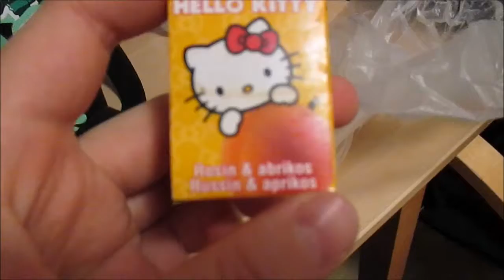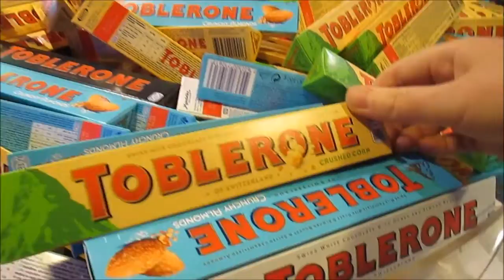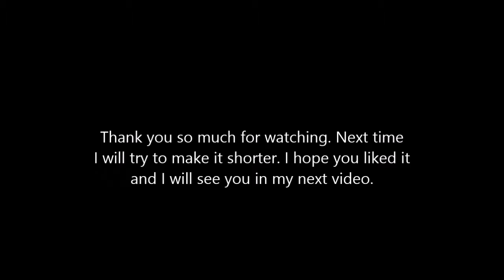My trip to Denmarks art museum Louisiana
I went to Denmark with my class a week ago, but I had so much to do when I got back that I didn't have time to upload it right away, so I though now would be a good time to upload it. I hope you like it and I will try to put up some more vlogs as soon as I'm going on a trip somewhere. I hope you like it. Have an awesome day!!